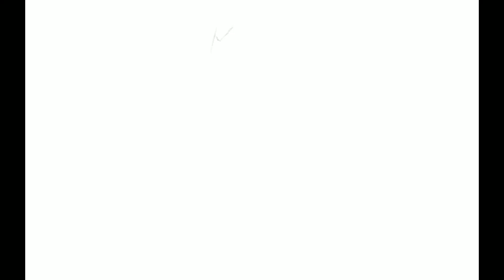menggambar POCONG | how to draw pocong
Menggambar pocong